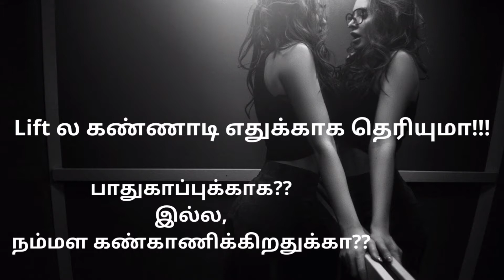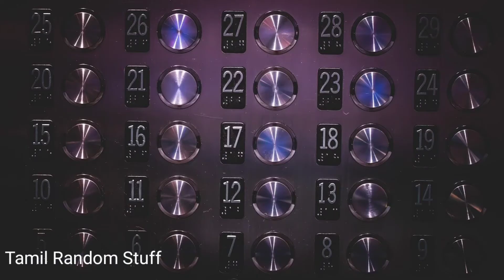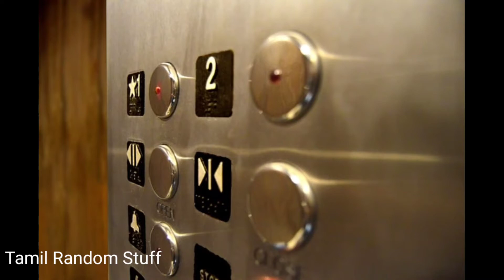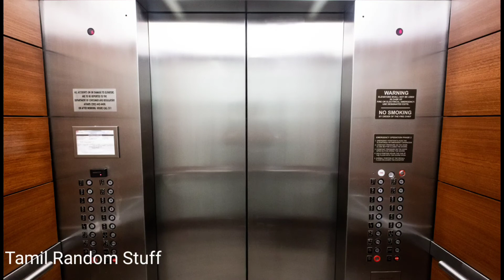Lift ல கண்ணாடி எதுக்காக தெரியுமா?? பதில் தெரிஞ்சுக்கோங்க!!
Tamil video

A great thanks to the above site owners, photographers for their contribution and generosity.